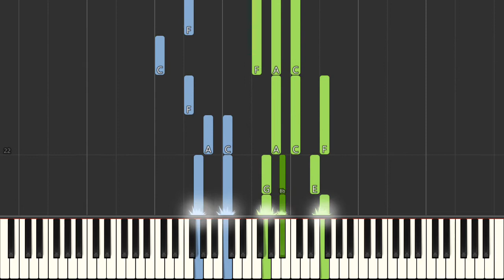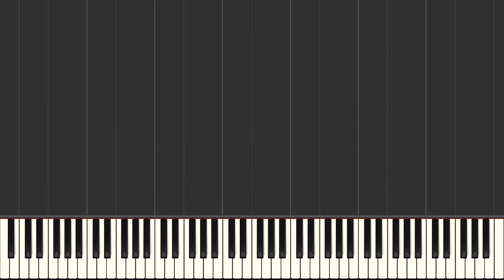Arthur Seymour Sullivan Onward Christian Soldiers Piano Tutorial